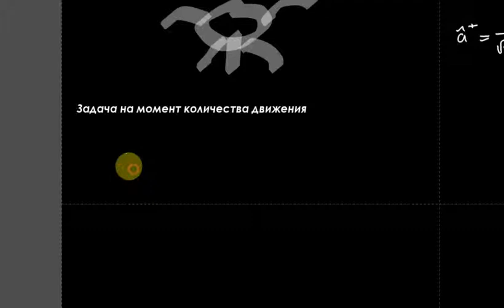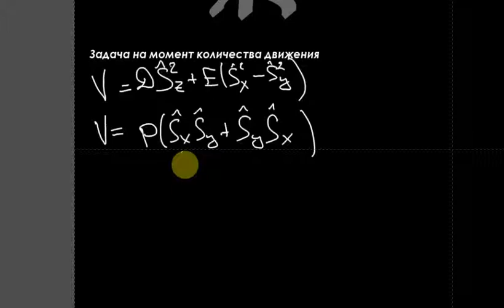Квантмех. Практика 5. Часть 2